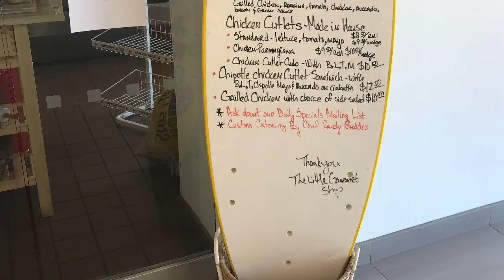Walk Around Stamford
The Little Gourmet Shop of Stamford !! You have to visit and try their food 2777 Summer Street .I will buy you lunch and will talk about real estate. And Here is WHY I AM Your Real Estate Agent !!! If You or Anyone You Know is Looking to Buy, Sell, Invest in Real Estate 👉👉👉👉 Click on The I am always glad to be of Assistance !!!